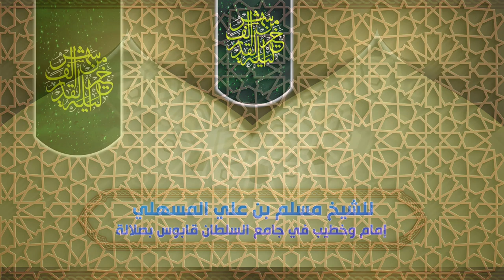فرص عظيمة في فضل العشر الأواخر من رمضان للشيخ مسلم بن علي المسهلي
العشر الأواخر من رمضان لها مزايا تفضلها على غيرها من ليالي العام، وذلك أنها الليالي التي كان رسول الله صلى الله عليه وسلم يحييها كلها بالعبادة، وفيها ليلة القدر التي هي "خير من ألف شهر".
فقد كان النبي صلى الله عليه وسلم يخص العشر الأواخر بعناية واجتهاد كبيرين، ويجتهد فيها ما لا يجتهد في غيرها من العبادة والحرص على فعل الخير.
ففي الصحيحين عَنْ عَائِشَةَ رضي الله عنها قَالَتْ: "كَانَ النبي صلى الله عليه وسلم إِذَا دَخَلَ الْعَشْرُ شَدَّ مِئْزَرَهُ، وَأَحْيَا لَيْلَهُ، وَأَيْقَظَ أَهْلَهُ". و"شد مئزره" كناية عن اعتزال النساء، و"أَحْيَا لَيْلَهُ" معناه استغرقه بالسهر في العبادة صلاة وتلاوة.

فيستحب للمسلم أن يحقق في هذه العشر مفهوم العبودية لله عز وجل في حياته العامة والخاصة، وأن يركز على تزكية نفسه وإصلاح قلبه والتزود بالخيرات.
أعمال العشر
تـُشـْرع للمسلم في العشر الأواخر من رمضان طائفة من أعمال البر، من أهمها:
1- تحري ليلة القدر: ليلة القدر هي أعظم ليالي العام لقوله تعالى إنها "خير من ألف شهر" (أي نحو 84 عاما)، ومن عظيم فضل العشر الأواخر من رمضان أنها فيها. فلو قُدّر للمؤمن أن يصادف ليلة القدر متعبدا لله مخلصا له الدين لكانت وحدها خيرا له من عبادة حياته كاملة.
2- الاعتكاف: وهو عبادة من أجل الأعمال الصالحات المستحبة في العشر الأواخر، فقد صح عن النبي صلى الله عليه وسلم أنه "كَانَ يَعْتَكِفُ الْعَشْرَ الأَوَاخِرَ مِنْ رَمَضَانَ حَتَّى تَوَفَّاهُ اللَّهُ".
3- تلاوة القرآن: فرمضان هو شهر القرآن والإكثار من قراءته بتدبر وخشوع، قال تعالى: "شهر رمضان الذي أنزل فيه القرآن هدى للناس وبينات من الهدى والفرقان", فينبغي استغلال أوقاته لا سيما عشره الأخيرة في التفرغ لمدارسته ومذاكرته. وقد كان النبي صلى الله عليه وسلم يدارسه جبريل عليه السلام القرآن في كل يوم من أيام رمضان.
4- الإنفاق في سبيل الله: فيستحب الإكثار من الصدقة في رمضان عامة وفي العشر الأواخر منه خاصة في غير سرف ولا خيلاء، إذ ثبت عن النبي صلى الله عليه وسلم أنه "كان أَجْوَدَ النَّاسِ بِالْخَيْرِ، وَكَانَ أَجْوَد مَا يَكُونُ في رَمَضَانَ".